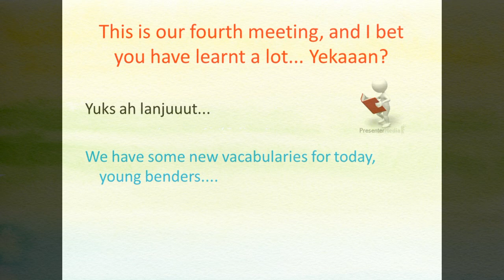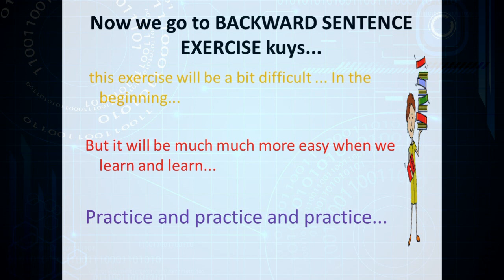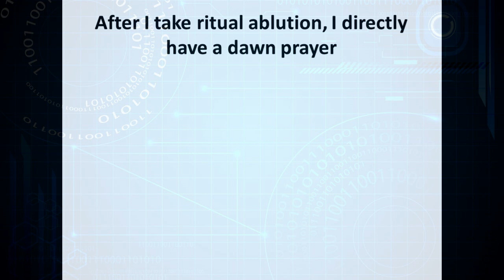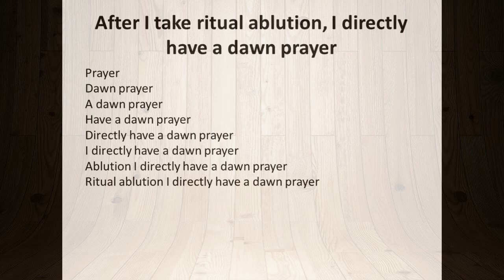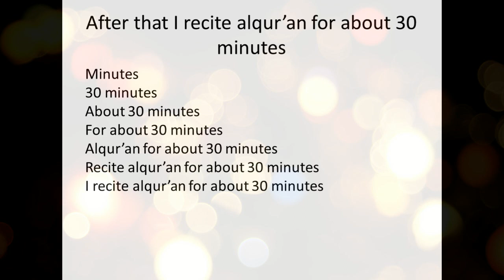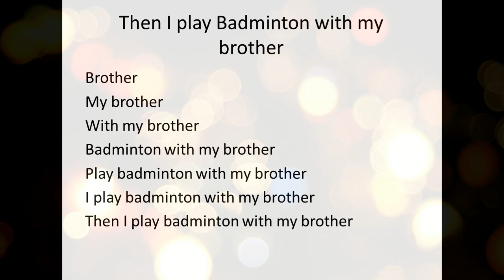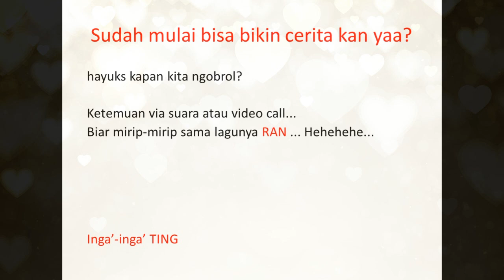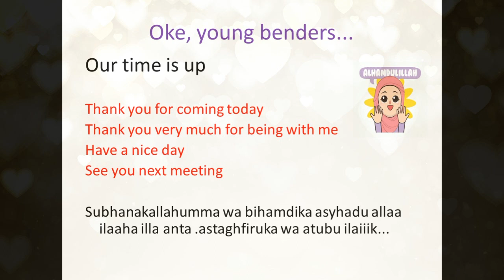Backward Sentence Exercise 2 WB || Mz Gina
Backward Sentence Exercise 2 WB